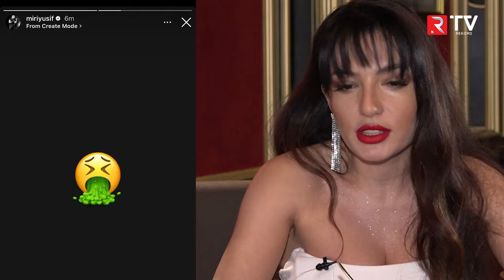“Seksual aqressiv qadınam” - Dilarə Kazımova ağladı / “Könüllü danış” - RTV